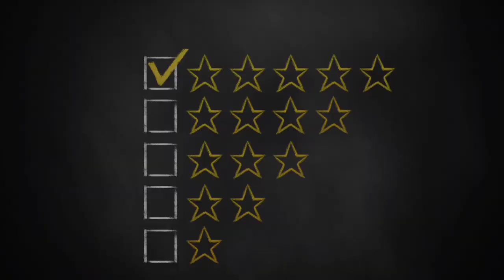The Tricks to Travel system: review by Natasha W.